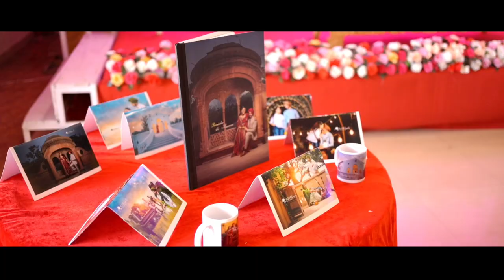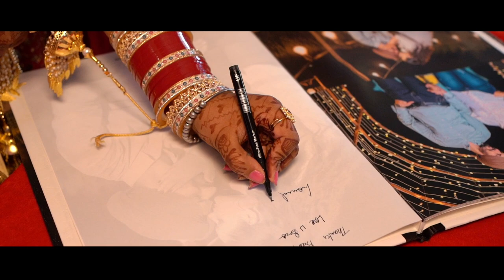SIKH WEDDING FILM | PARMINDER WEDS MANVEEN l PREET PHOTOGRAPHY M.9592105058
prewedding preshoot bestcouple wedding weddinghighlight cinematic couple punjabicouple bestmoments sikhwedding girlshoot birdalshoot birthdayshoot familyshoot prebirthdayshoot bestprewedding . We capture your memories forever in our camera's 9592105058